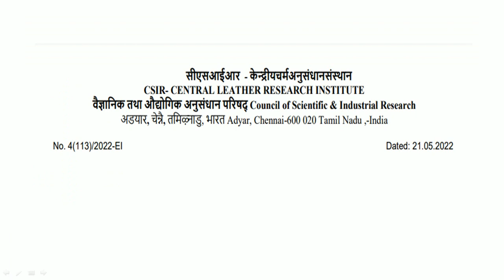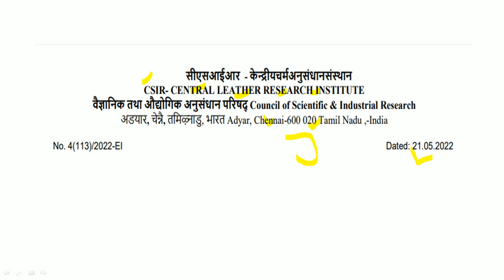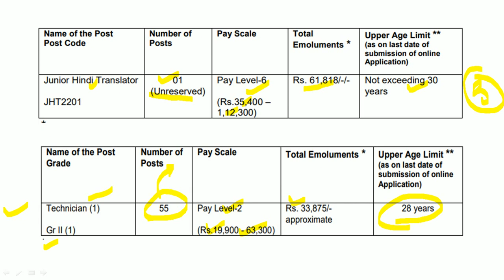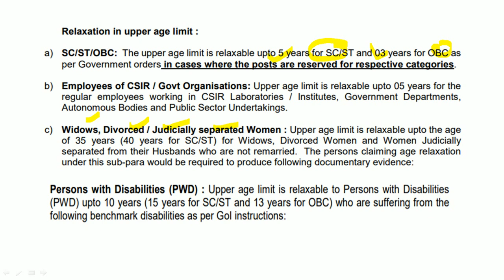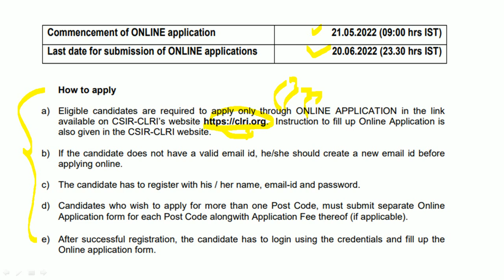सरकारी नोकरी - विविध पदांसाठी संधी | जाहिरात प्रसिद्ध | कायमस्वरूपी नोकरी | वेतन : 19,900-63,300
CSIR CLR यांच्यामार्फत भरतीची जाहिरात प्रसिद्ध झालेली आहे. याबाबतची माहिती या ठिकाणी देण्यात आलेली आहे.

Logical Reasoning
1. A Modern Approach to Verbal & Non-Verbal Reasoning (2 Colour Edition)
2. A Modern Approach to Logical Reasoning (2 Colour Edition)
3. A New Approach to REASONING Verbal & Non-Verbal

Quantitative Aptitude
1. Quantitative Aptitude for Competitive Examinations
2. Quantitative Aptitude Fully Solved Book in English By Dr. R S Aggarwal for All Competitive Exams
3. Wiley's Quantitative Aptitude

General Knowledge
1. General Knowledge 2021
2. LUCENT'S GENERAL KNOWLEDGE

MPSC Books :
1. Tatyancha Thokla
2. Lokseva 21000+ MPSC Prashnasanch
3. Lokseva MPSC
4. DNYANADEEP ACADEMY MPSC